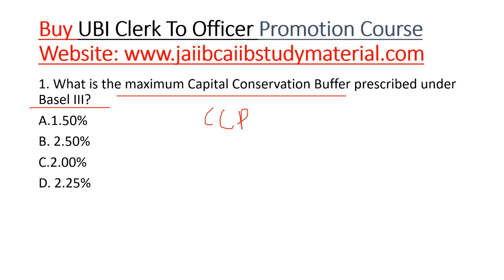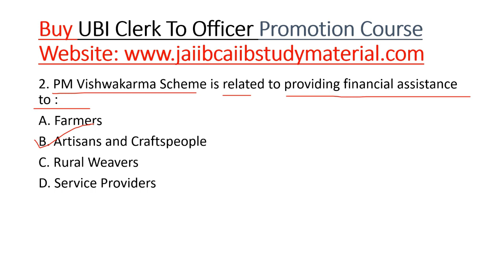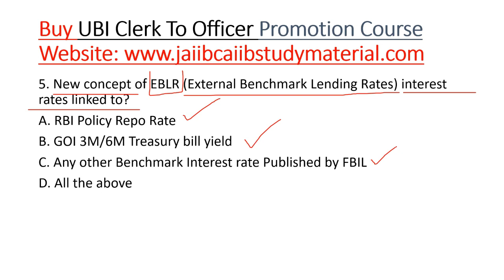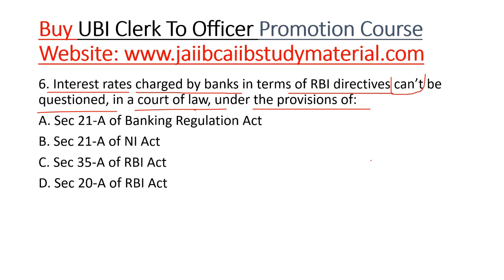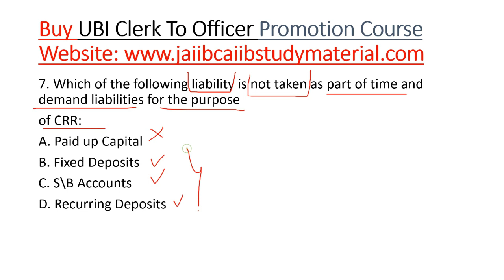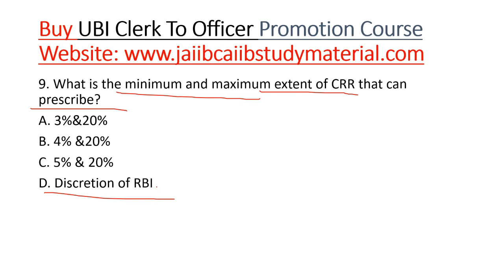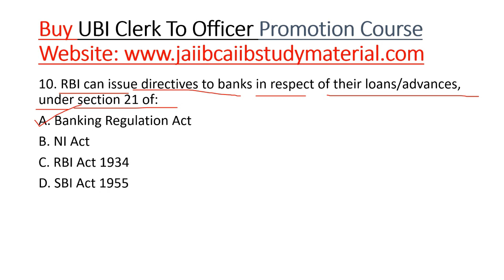[UBI] Union Bank Of India Promotion Exam Clerk To Officer [Question Bank 10]